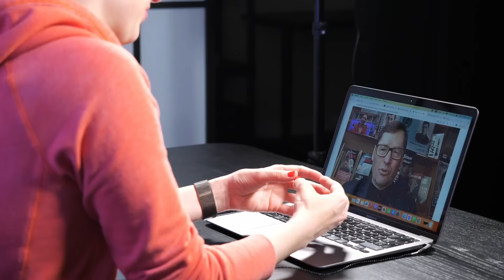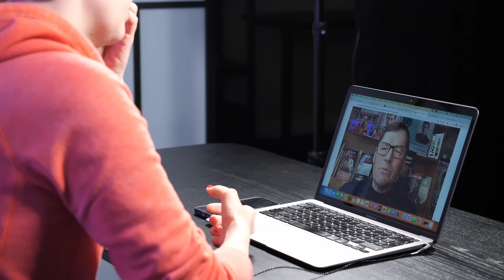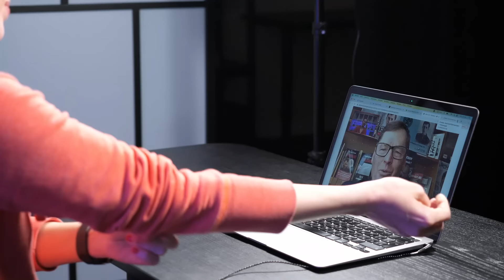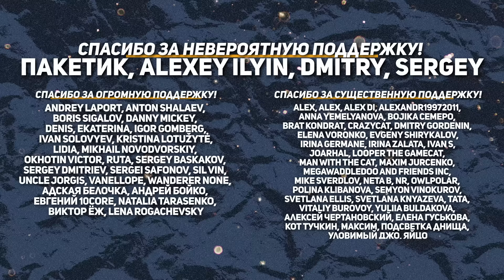ТФ. Кто такой Сергей Жирнов: Спасение от маньяка Сливко. Допрос с Путиным. Быть беженцем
Татьяна   @tfelg    Фельгенгауэр продолжает цикл интервью «Кто такой». Сегодня ее гость — писатель и бывший офицер КГБ Сергей Жирнов @SergueiJirnov

00:00 Начало
00:12 Вступление
01:47 Дело всей жизни – быть свидетелем ушедшей эпохи
06:24 Фиксирование и распространение информации
10:47 Книга о жизни разведчика
17:23 Счастливое советское детство
32:33 История с серийным убийцей Сливко
45:12 Французский Штирлиц
48:27 Допрос с Путиным, Косыгин с плюшками, уроки с Кимом Филби
59:14 Телеграмма из Зеленограда в Париж, приведшая в КГБ
1:06:51 Романтическая жизнь шпиона
1:07:49 Как я стал антисоветчиком в 15 лет
1:11:50 Убежденный космополит и гражданин мира
1:14:51 Статус политического беженца
1:18:12 Самый страшный кошмар
1:19:15 Современная Москва – не мой город, а путинская Россия – не моя страна
1:21:32 Французские барды и любимая музыка
1:26:12 Шпион или разведчик?
1:28:22 Ни о чем не жалею

биткоином  - bc1qp8kagzf9q26jj69ncd0kmgxm9lu56y92lxygn5
USDT (TRX) - TL1DqbgZ1rKehYhwPBcS4v5VoauppMn51a
USDT (ETH) - 0xdB4BB555a15bC8bB3b07E57452a8E6E24b358e7F
Etherium - 0xdB4BB555a15bC8bB3b07E57452a8E6E24b358e7F
Dogecoin - D8ECM7RSQadXbVgTDMUjDjgYZ5r47efnZp
Dash - Xk6jxA1NkvNQfFfB4scPwgzozwvfqVokj3
Litecoin - LhkNwobqVSBa3oML7yjZuSWqWkSpPn14h3

Канал Тани Фельгенгауэр, где выходят ее легендарные терапевтические стримы и не только!